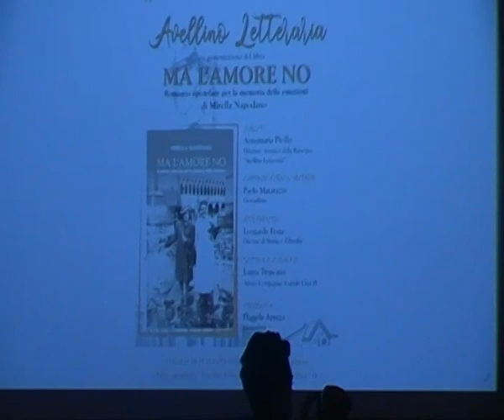Presentazione del libro di Mirella Napodano "Ma l'amore no"-Avellino Letteraria di Annamaria Picillo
Villa Amendola ad Avellino